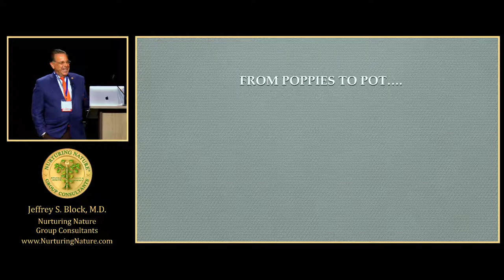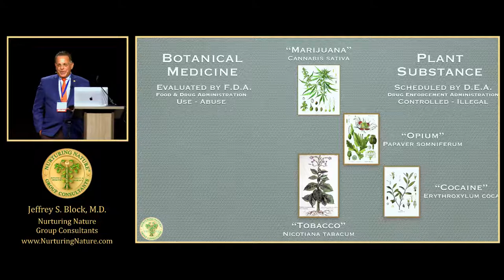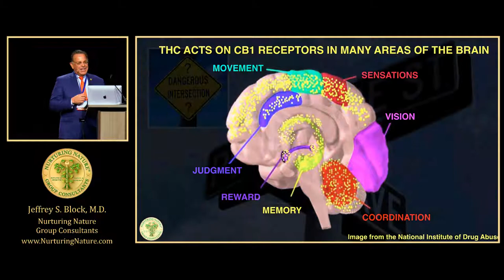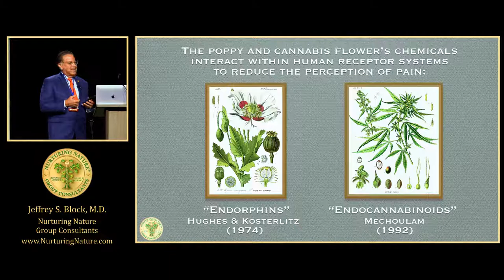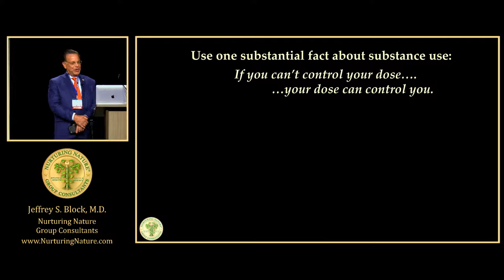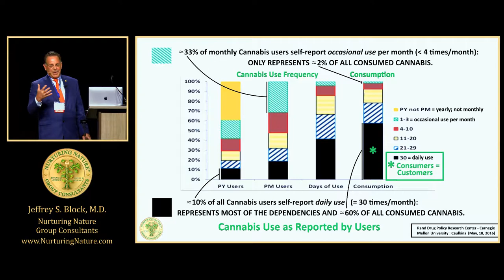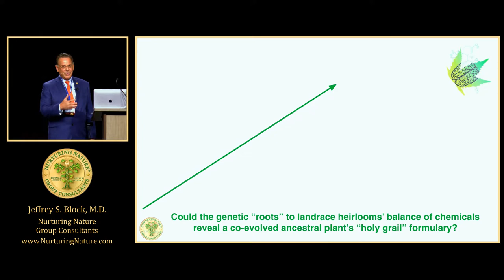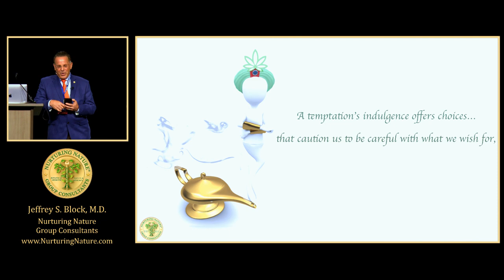MARIJUANA FOR MEDICAL PROFESSIONALS: NURTURING NATURE PRESENTS KEYNOTE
Nurturing Nature Founder, Jeffrey S. Block, MD speaks on "From Poppies to Pot. Cannabis Conundrums" as the opening keynote talk presented in Denver, Colorado on October 13, 2018. Dr. Block addresses the socially challenging and scientifically complicated subject concerning how should a doctor approach their patients and peers to advance a burgeoning industry's new science.